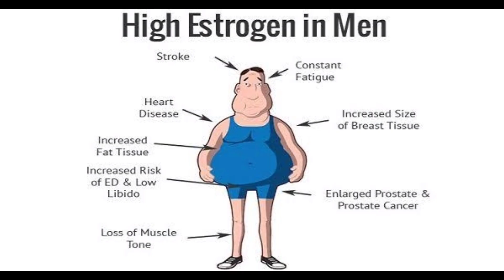Male infertility ( Low Sperm Count) Reasons